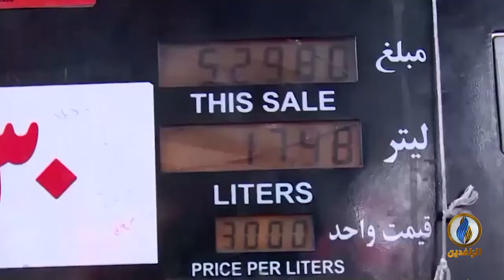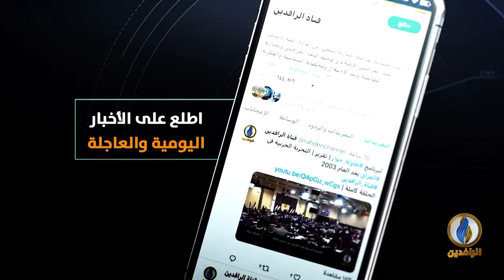حديث_العرب | إيران.. غليان الشارع على نار الوقود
ضيوف الحلقة:
د. محمد عبد المجيد - باحث في مركز الدراسات الإيرانية في أنقرة
د. جعفر الهاشمي  - باحث سياسي

تقديم
جهاد عدلة